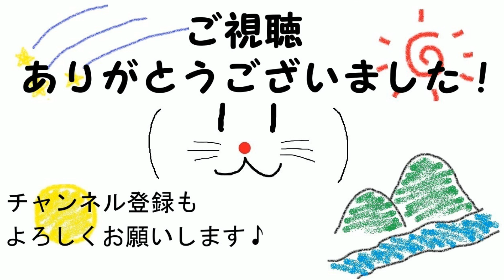DLCを舐めていた自分を恥じる！【ゼルダの伝説 BREATH OF THE WILD】#22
ゼルダの伝説 BREATH OF THE WILDの実況動画になります。